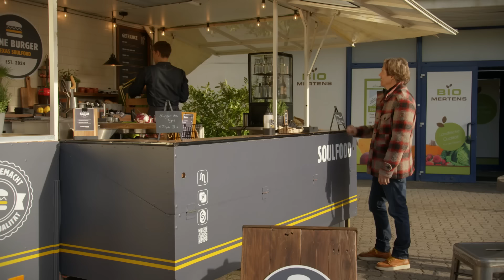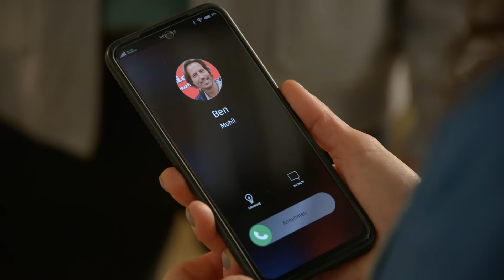Rote Rosen - Staffel 22 - Folge 4043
Während Valerie ihren Triumph auskostet, Klaas von der Motorradtour abgebracht zu haben, wird Klaas bewusst, dass sie ihn schon wieder manipuliert hat.

Jorik realisiert, dass er Amelie in den Rücken gefallen ist – er hätte Julius nichts vom Verkauf des Askanier-Parks erzählen dürfen. Er bittet Julius darum, die Info für sich zu behalten.

Franka hat Bedenken, dass Knut Petersen das Land für das Stadtprojekt an einen anderen Interessenten verkauft. Aber Ben wittert eine Gelegenheit zu helfen.

Leyla will Ceyda zu einem romantischen Dinner mit Björn zu verhelfen. Marvin kann bei Amelie den Table du Chef im Carlas klarmachen. Allerdings sorgt Pedro für viel Chaos…